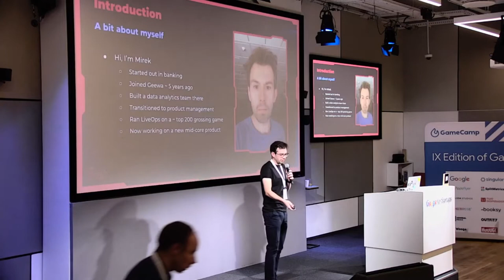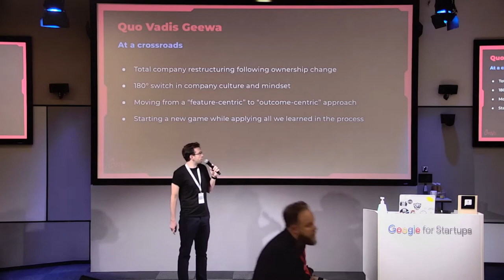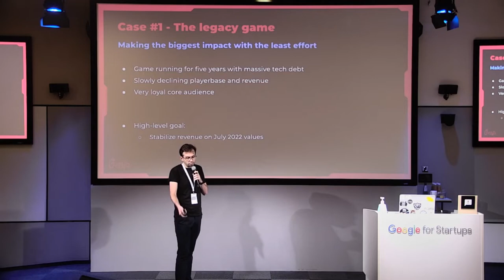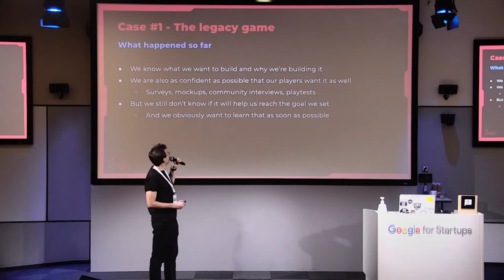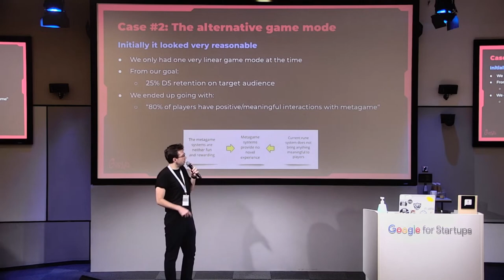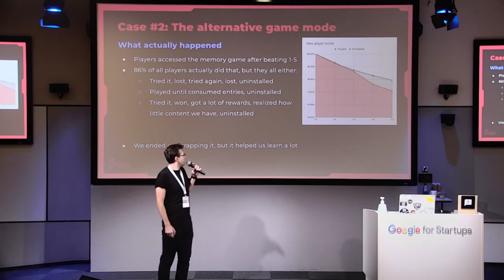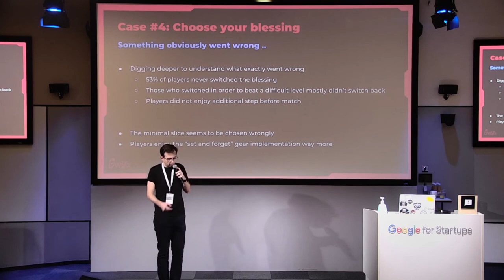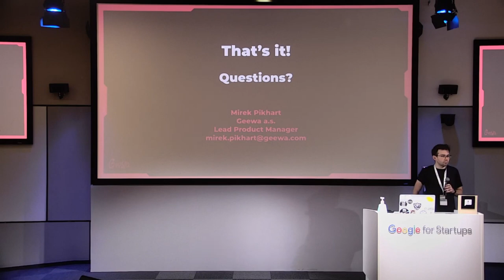GameCamp: Data-centric development of a game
Data-centric development of a game

Miroslav Pikhart - Lead Product Manager, Geewa

Applying the data-centric, user-focused approach towards developing a new product, executing liveOps on an older game as well as running a company, coupled with examples of things we learned while trying to make better decisions.